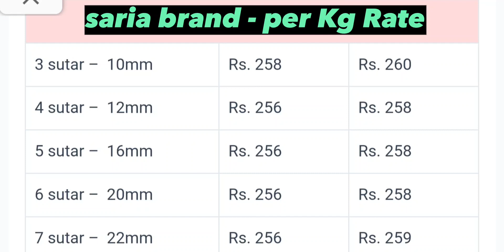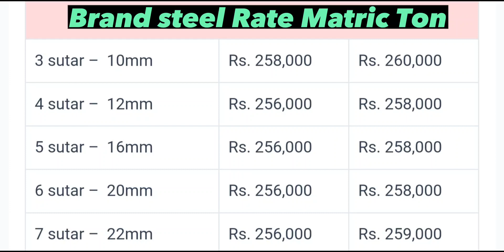saria aj ka rate | new update rate saria | steel price in Pakistan today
You're Queries :-
steel price in pakistan today,steel price today in pakistan,steel price in pakistan,steel price in pakistan today | sariya rates in pakistan today | sariya ka rate |,steel rate in pakistan today
today steel rate in pakistan,today steel price in pakistan,mughal steel price in pakistan today
steel price,steel rate in pakistan
 sariya rates in pakistan, sariya rates in pakistan today,today saria rate in pakistan
saria rate in pakistan today 2023